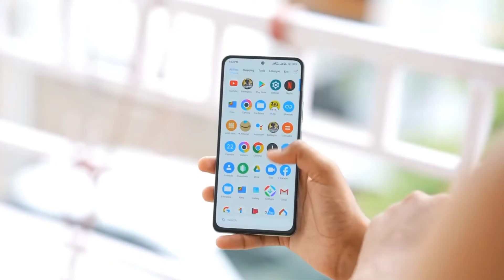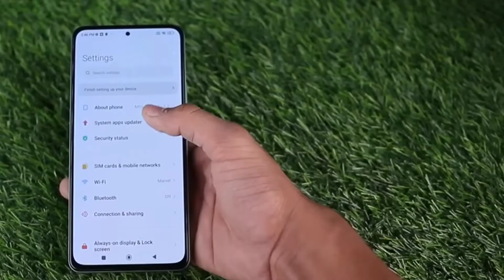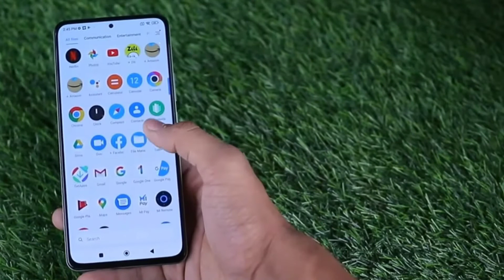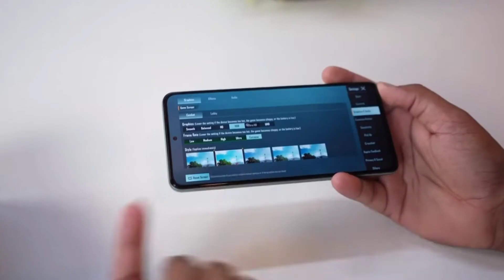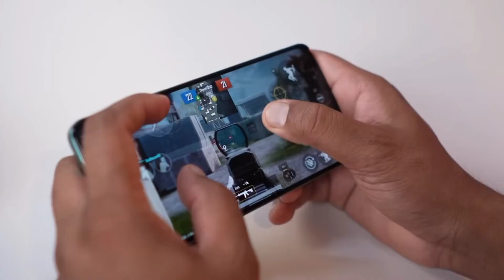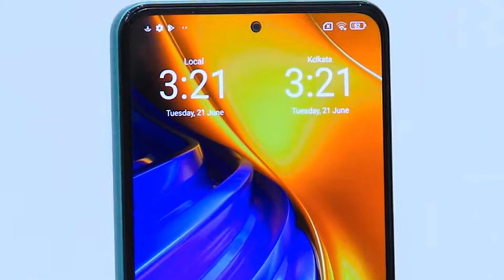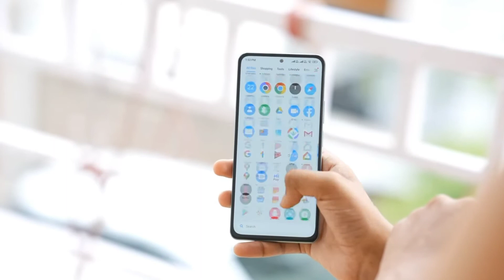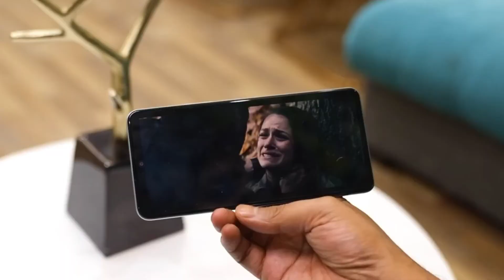Poco F4 5G Flagship⚡Phone Unboxing Reviews | Pros Cons | BGMI Gaming Tests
0:00 Introduction
0:45 Unboxing
0:56 Display features
1:44 Performance
1:48 Operating System
2:01 Processor
2:55 RAM - Storage
3:40 Gaming Tests
4:23 Camera Review
6:18 Battery Backup
6:55 Sensor
7:05 Speaker
7:15 Weight
7:40 Pros-Cons

 About Our Channel:
This Channel is based on Smartphones,Laptops & Gadgets Best-Choices or Unboxing-Review realeted videos of our Subscribers, Where our subscribers choose best products in budgets.